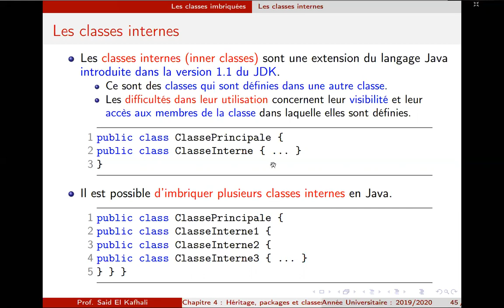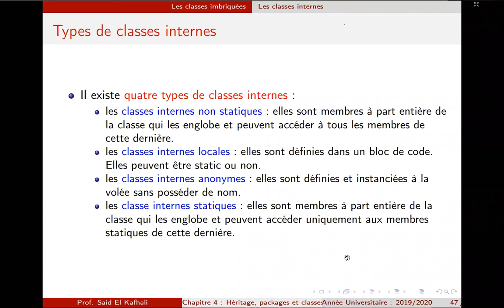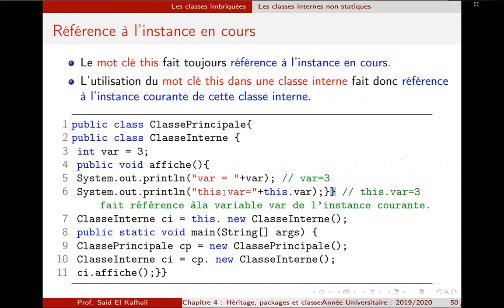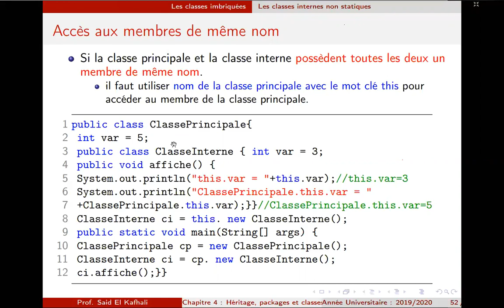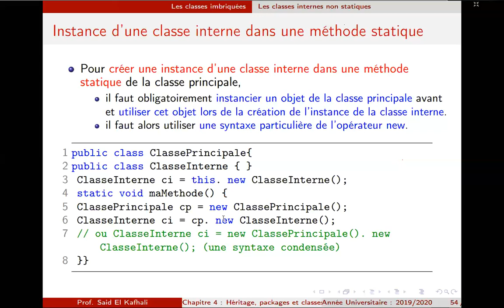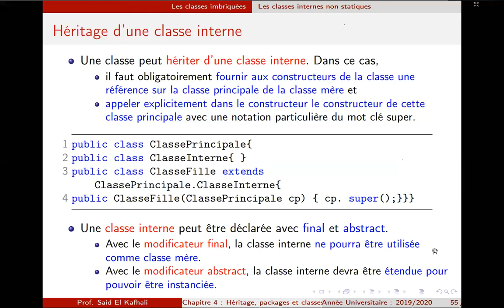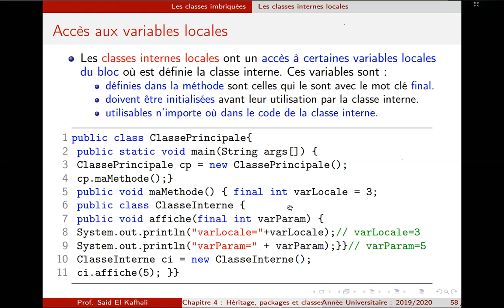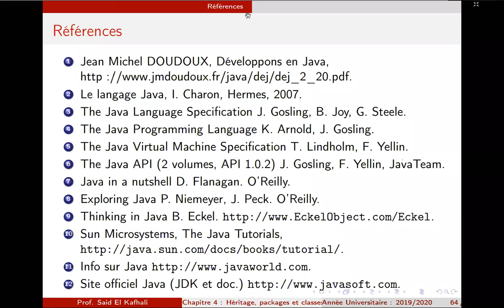Les classes internes